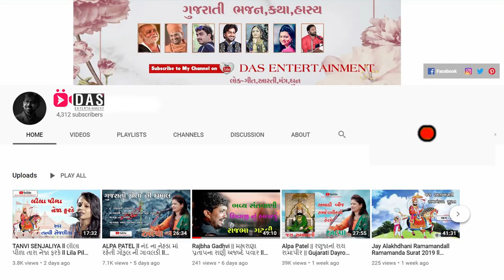SU PUCHHO CHO MUJNE ll Birju Barot ll શું પુછો છો મુજ ને..... ભવ્ય સંતવાણી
BirjuBarot SANTWANI || Gujarati Dayro || Krishna Video Mixing Lab

શું પુછો છો મુજ ને. ભવ્ય સંતવાણી By | Birju Barot | Krishna Video Mixing Lab